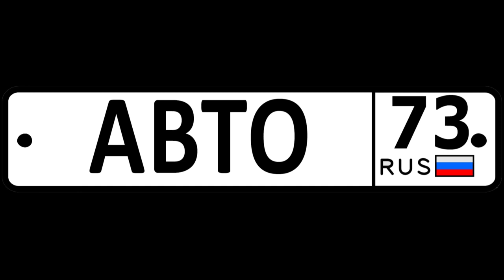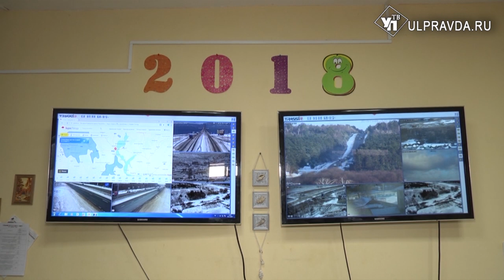«Авто73» Выпуск 5 «Как расследуются ДТП, почему нельзя превышать скорость и о снежных заносах»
В гостях у ведущего - Фанис Махмутов, старший следователь Отдела по расследованию ДТП СУ УМВД России по Ульяновской области. В его послужном списке - одни из самых сложных дел. Как обычно, в формате непринужденного разговора, прокатились по улицам города и поговорили о работе следователя, о нюансах следственного процесса.
Традиционный лайфхак - о том, почему снег на дорогах не является нарушением работы дорожных служб и как работает центр мониторинга за дорожной обстановкой в Ульяновской области